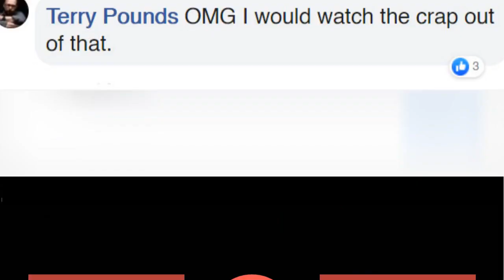Over 10K People Have Signed A Petition To Make Danny Devito The New Wolverine 🙃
0:00 - Intro
0:00:12 -
0:00:21 -
0:00:30 -
0:00:39 -
0:00:48 -
0:00:57 -